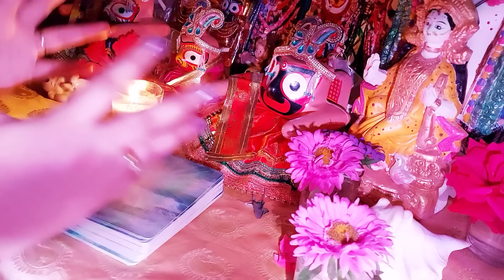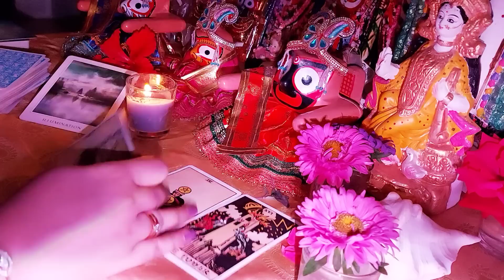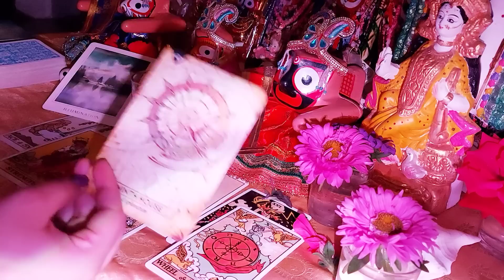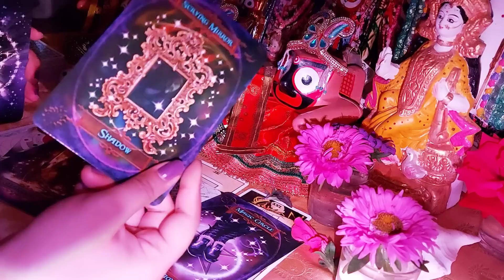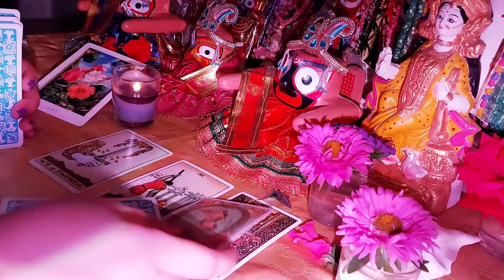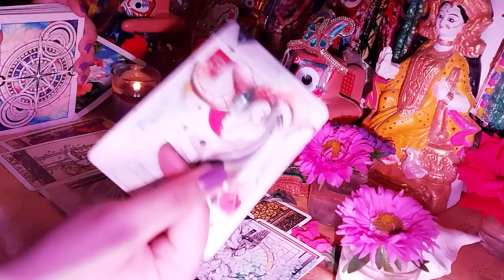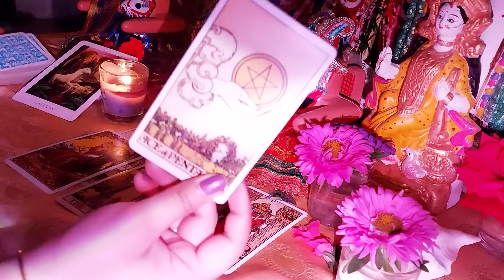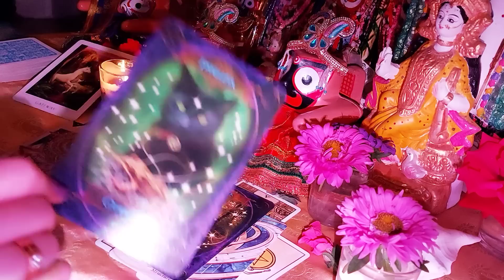How will your future spouse read your body language at the 1st meeting🍑updated 2023😘🥰Tarot🌛⭐️🌜🔮🧿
Today's topic is- how does your future spouse see you at the 1st meeting how do they perceive u😘🤫🥰Tarot Pick a pile reading. Timeless🔮💌🧿🔥💟😘😘

Pile selection.

⭐️Pile 1.   🍇- 02:18

⭐Pile 2.  🍑- 21:42

⭐Pile 3.   🍒- 34:25